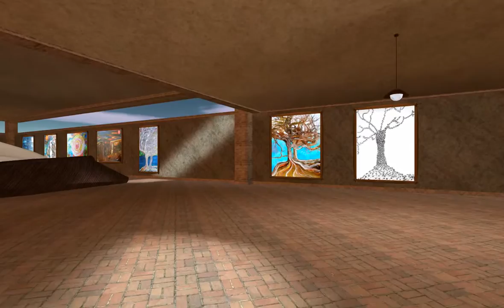Maristella Angeli Mostra Personale Virtuale in 3D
Stesso palcoscenico per Maristella Angeli che, dopo l’incredibile successo della sua prima Mostra Virtuale torna, a distanza di tempo, nello stesso teatro, introducendo nuovi attori, nuove scenografie, in una veste più nuova, più
pittoricamente Contemporanea ma fedele a quell’impronta e a quello stile artistico squisitamente unico e conoscibile, adorabile in ogni suo aspetto.
Ciò diventa metafora di una maturità artistica che si  manifesta parallelamente in più soggetti e in più ricerche sempre riconducibili allo stesso genio e alla stessa mano della pittrice. Alberi magici, incantevoli  monologhi su tela a
rappresentare le più profonde virtù dell’Umanità e le inaspettate risorse dell’animo  umano. Bianche radici, invece, per l’ideale non ancora o “mai più” compiuto, realizzato.
Con consapevole e saggia disinvoltura, la pittrice passa poi
all’introduzione di personaggi umani, anch’essi metaforici,
Un viaggio dove pittura e materia rappresentata sembrano fondersi a favore di una
rappresentazione più idealistica ma, inaspettatamente più efficace, per parlare di vita e natura. Uno stile unico per “la ricerca di sé, una serie di dipinti in cui, a differenza
dei precedenti, è la moltitudine a prevalere sulla soggettività.
Moltitudine che sembra propagarsi rumorosamente oltre la tela, superando i confini dell’immaginario e raggiungendo un nuovo Mondo di cui lo spettatore si sente parte.
Un percorso che vanta, in ogni sua tappa, un pozzo di inesauribile conoscenza.

“Un familiare palcoscenico che si veste di nuovo, un
allestimento che si accinge a diventare, grazie al linguaggio
 parlato da ogni singola Opera, un meraviglioso viaggio in cui ogni tappa è un passo verso l’infinito.
L’inimitabile Capolavoro d’Arte di Maristella Angeli è un Teatro spirituale alla ricerca di un codice conoscibile all’Uomo, che si scopre rinnovando sè stesso e le idee del mondo”.

                                         L.L.